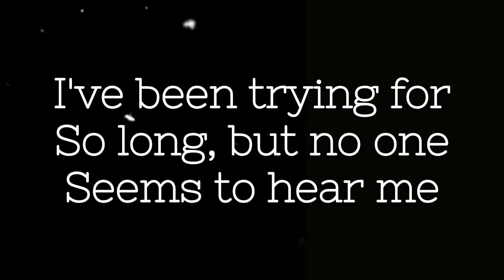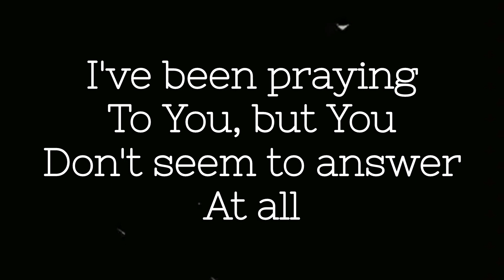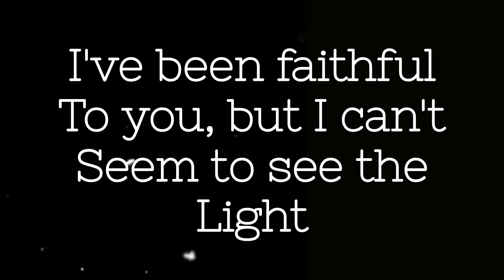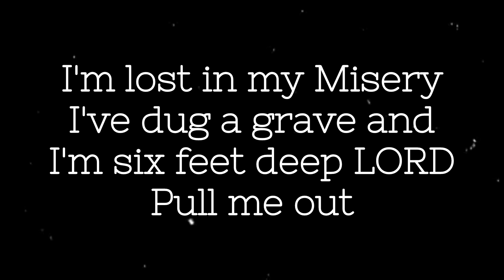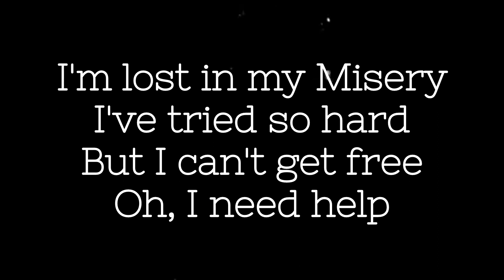LOST (Original Song) by Fluorescent Moonlight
Here is my re-recorded version of LOST. Enjoy the official version!

Written by, Eleanor Gates